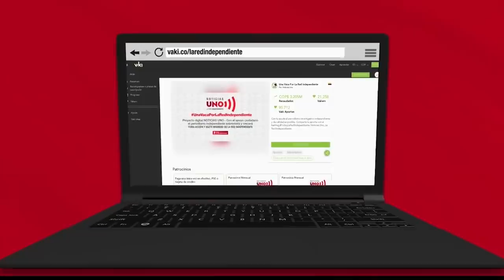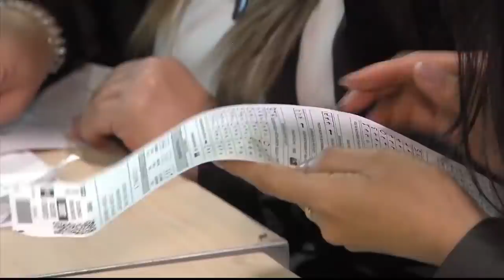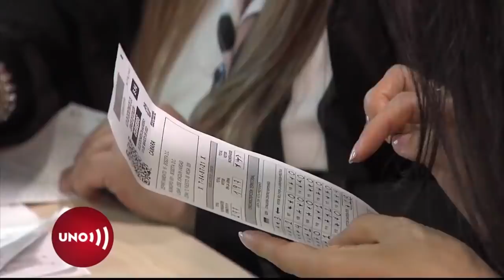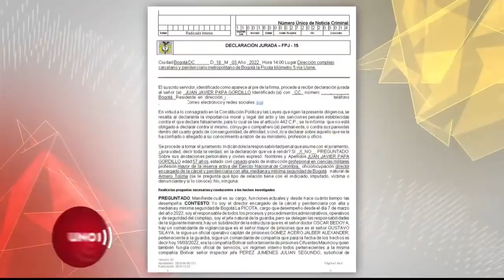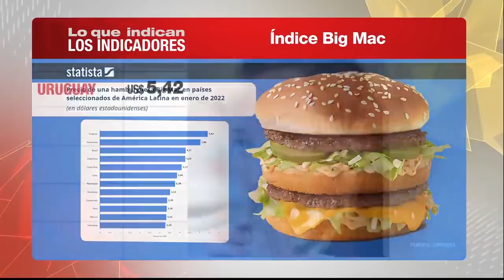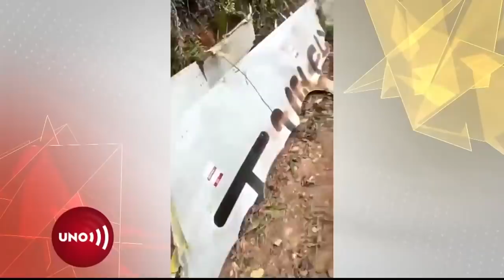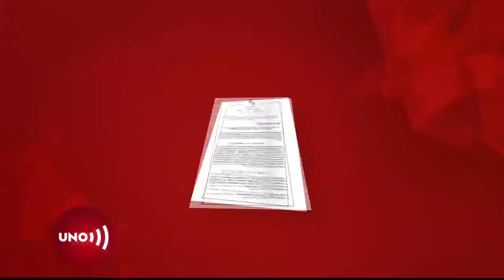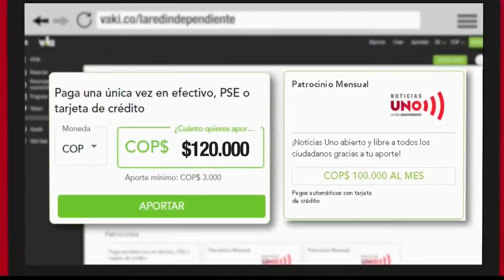Emisión Noticias Uno - 21 de marzo de 2022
0:00 🔴 Estamos de celebración por recibir nuestro décimo tercer premio India Catalina como Mejor Noticiero Nacional. Durante este mes tendremos nuevos obsequios por cada 50 aportes a YoSoyLaRedIndependiente en

02:21 ▶️Resultados de elecciones del domingo pasado, en vilo: Registrador Nacional pide reconteo nacional de votos para Senado

05:05 ▶️ Reacciones del mundo político colombiano van desde la aprobación al borrón y cuenta nueva, hasta el repudio total

08:43 ▶️Tres ingenieros de sistema y tres abogados constituyeron el equipo de vigilancia electoral del Pacto Histórico en esta campaña.

13:50 ▶️Expertos electorales aseguran que ese reconteo como remedio, es peor que la enfermedad

29:47 ▶️ Aparecieron más videos en que consta la conducta violenta del coronel cuya imagen cacheteando a un joven, se hizo viral hace unos días